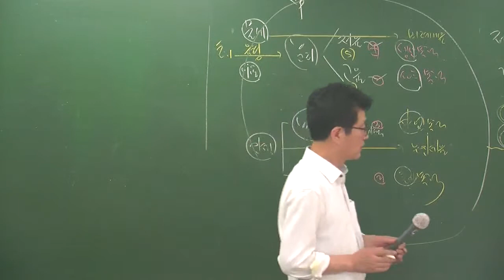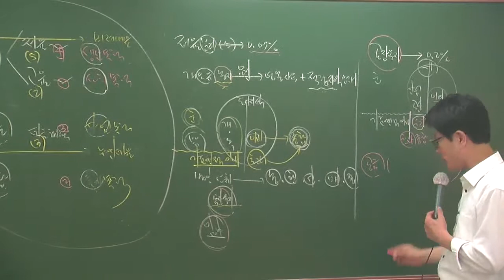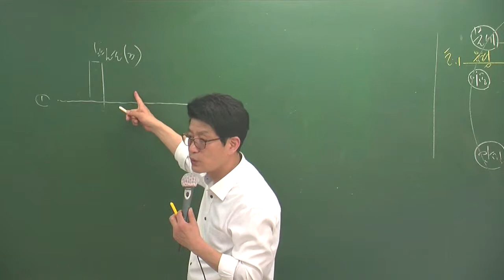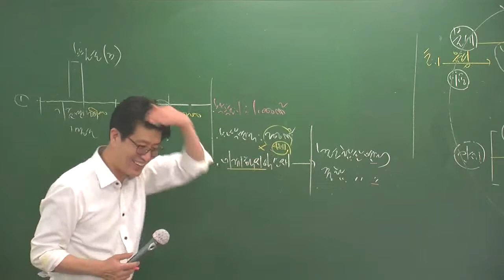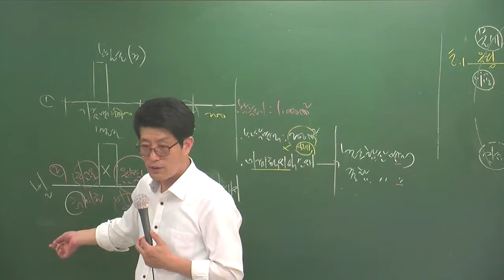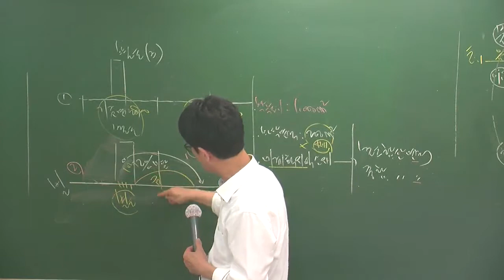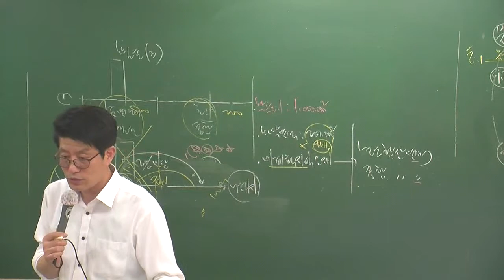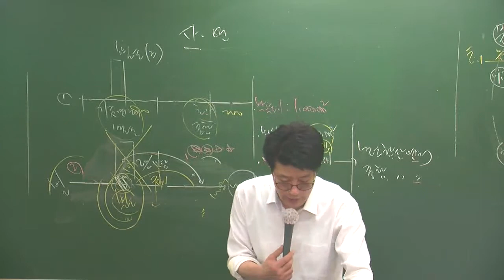세법5-8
5월 심화과정